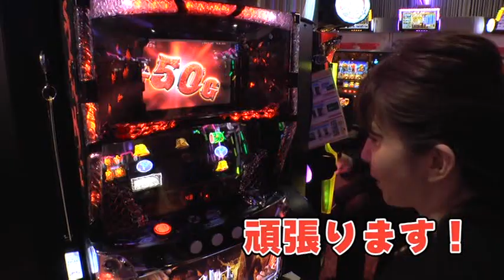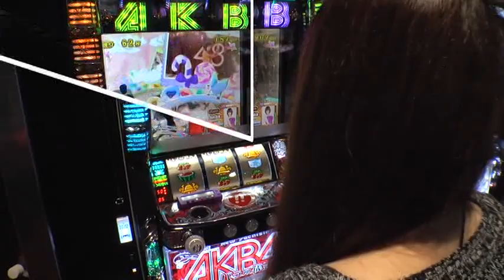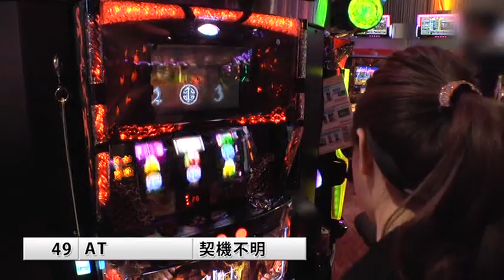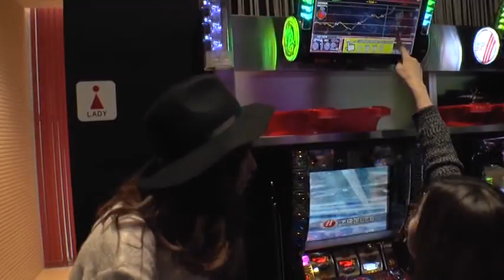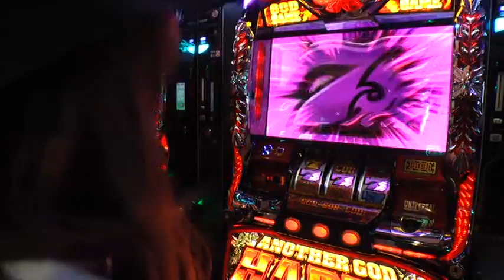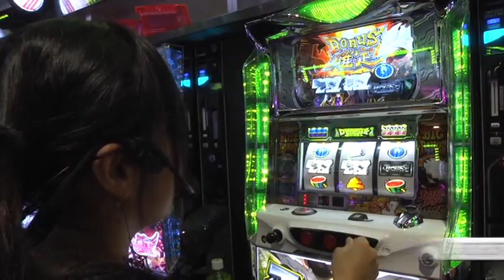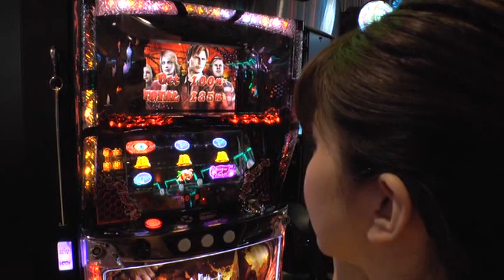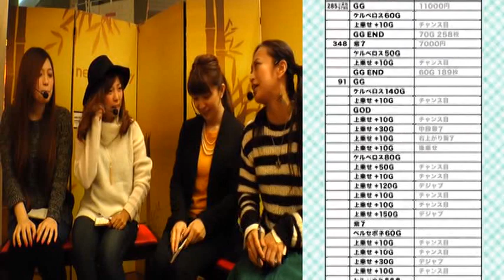【とにかくみてみて下さい】GIRLS BATTLE～GW女学園～第6試合 後編 河原みのり＆東條さとみvsサワ・ミオリ＆井上由美子～チーム対抗差枚バトル[パチンコ][ぱちんこ]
【企画内容】
女子ライター10名がG組とW組の2チームに分かれてパチスロ＆女学園コスプレゲームで全面対決!!

【商品情報】
GIRLS BATTLE～GW女学園～（2016年2月19日）

【出演者】
井上由美子
河原みのり
サワ・ミオリ
東條さとみ

【実戦機種】
パチスロサイレントヒル

ガイドワークスオンラインショップ